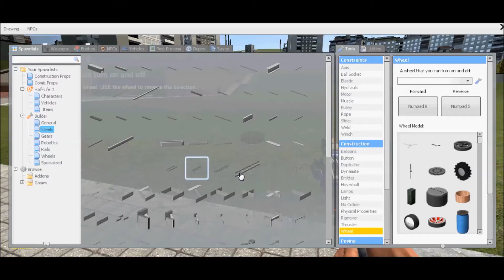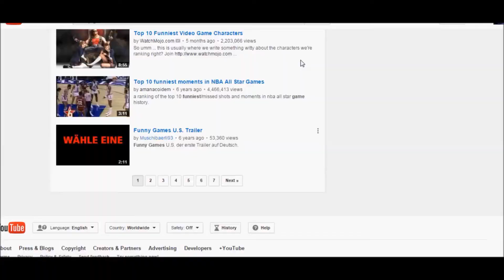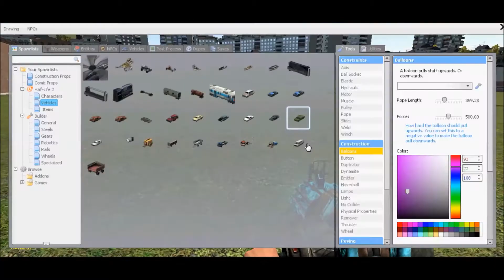Fun In Garry's Mod(G-Mod) Sandbox!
I finally got G-Mod! Hopefully gonna have lots of fun in the game!